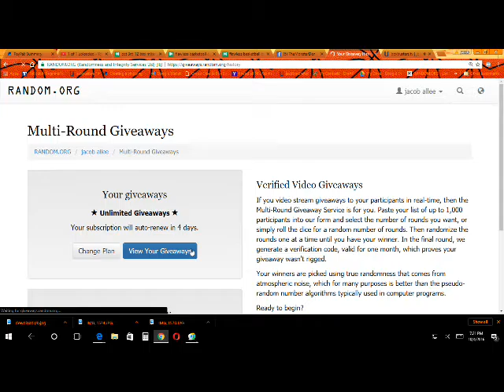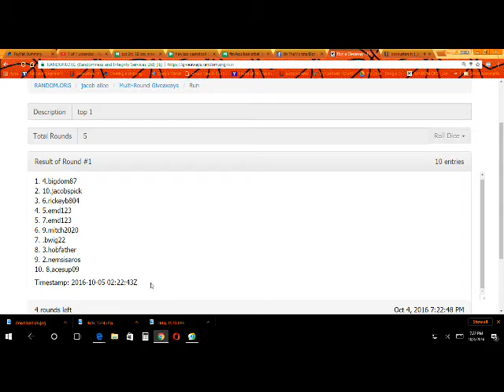My Recording 14